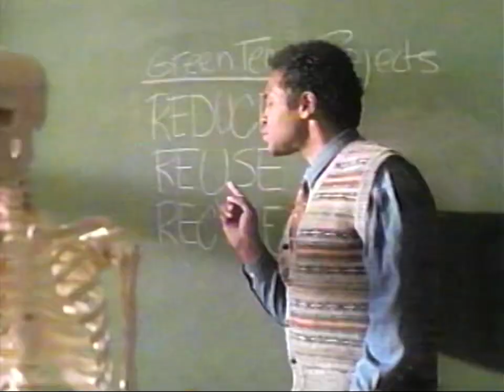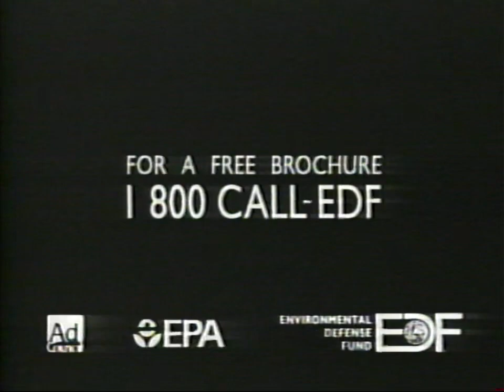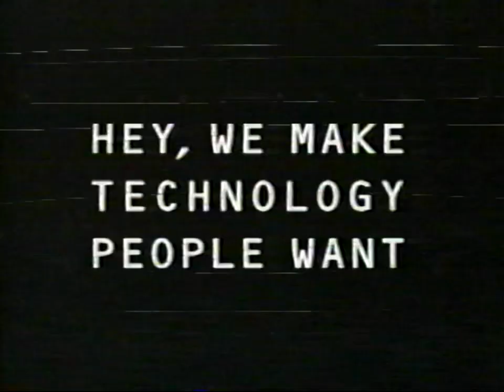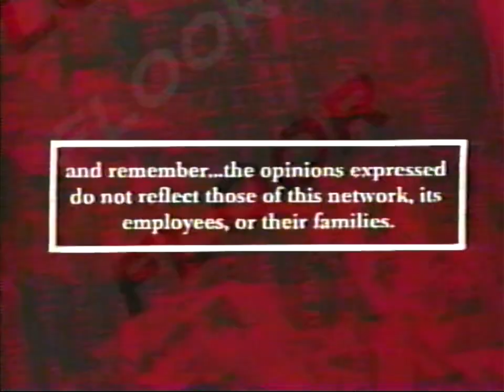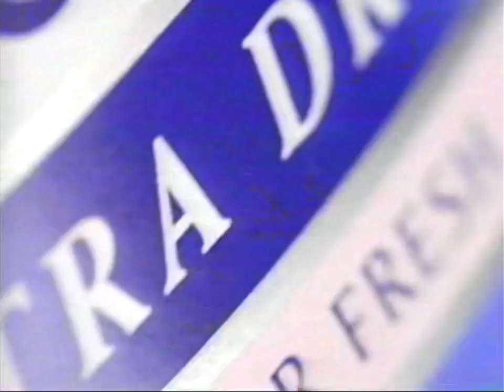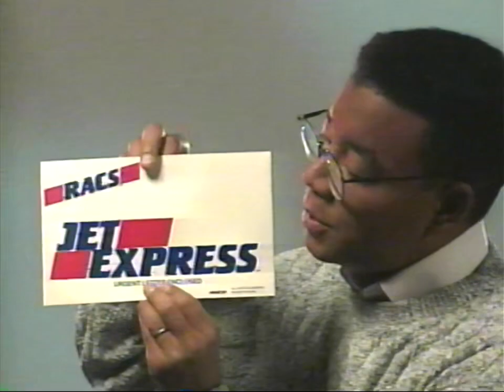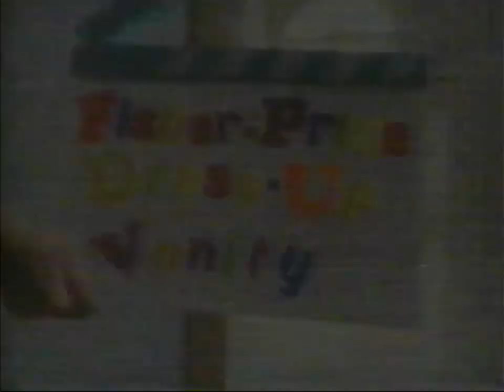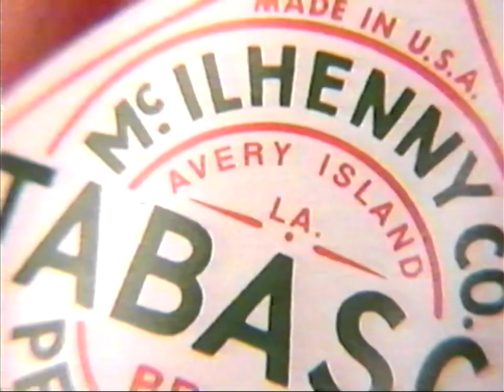VH1 Commercial Breaks - December 1994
Here are the commercial breaks from various recordings of VH1, December 1994. These were shown during special programming featuring the Eagles.

There are many repeat ads, but the breaks are presented unedited to preserve the original format of the network broadcast.